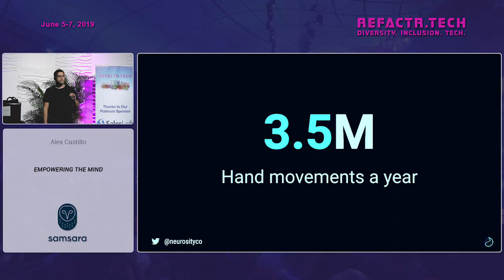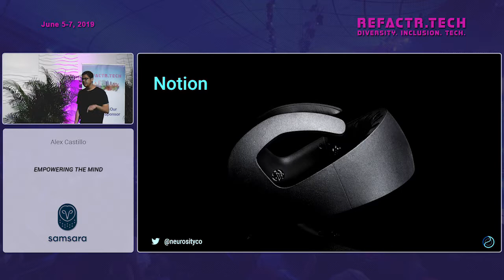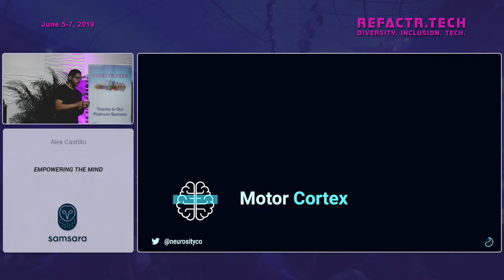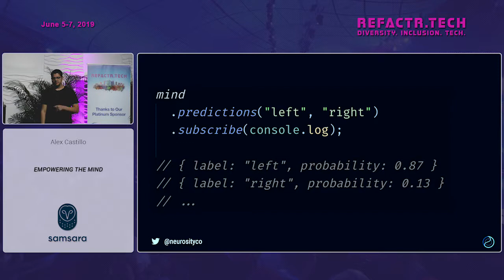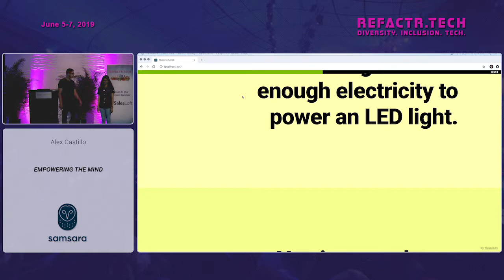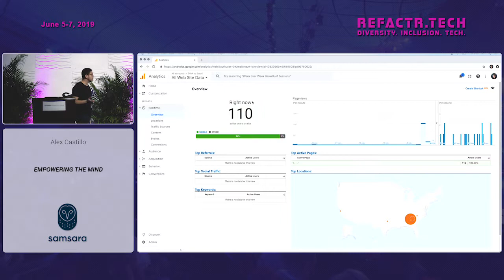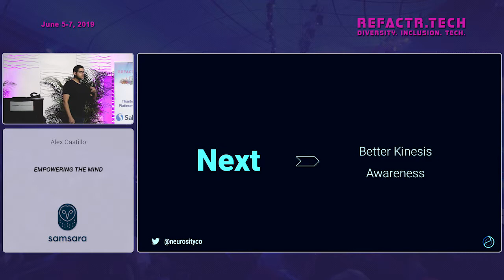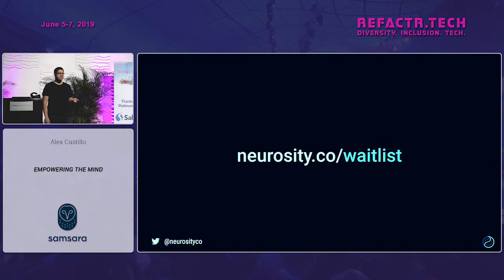Refactr2019 - EMPOWERING THE MIND - Alex Castillo